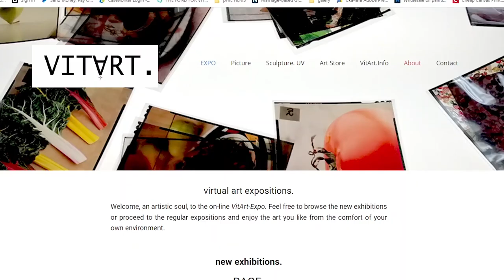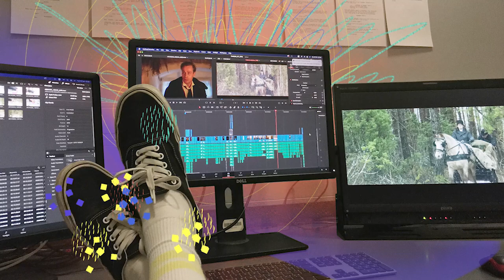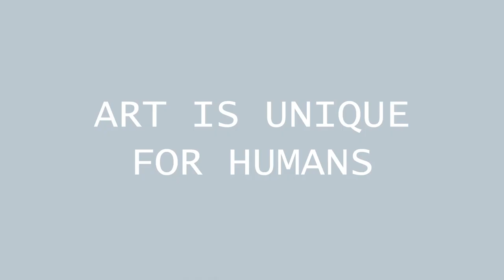Secrets of making art: VFX artist Phil Bearz - an interview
Phil Bearz, VitArt-Info's guest and a visual effects artist, tells about life of a creator, about ways to stay creative, growing artistically and the secret ingredient of a recipe of every good art.

Music video in the episode: song - Kivinugis by Miljardid